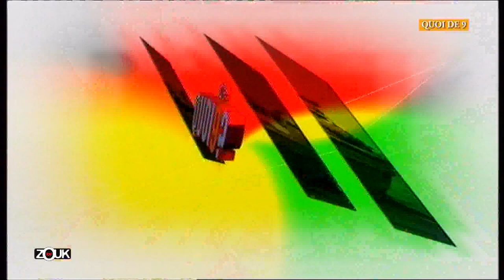QUOI DE 9 - 3 Février 2022 - Marcellin Nadeau